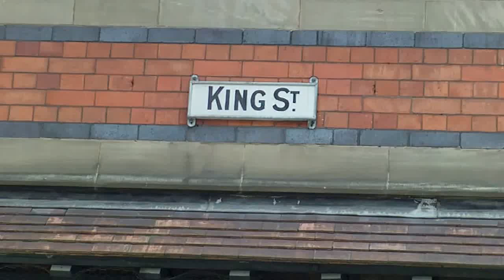Nottingham- King Street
King Street and Queen Street was opened in 1892, following the demolition of a area called the Rookery.The Rookery was notorious for being overcrowded and it became a slum area.

Once the Rookery was cleared, many of the old yards and alleyways between Parliament Street and Long Row were demolished to make way for King Street and Queen Street.

The start of the video shows a building which was designed by Nottingham's famous architect Watson Fothergill. If you look at the top of the building in the video, a bust of Queen Victoria's head can bee seen.